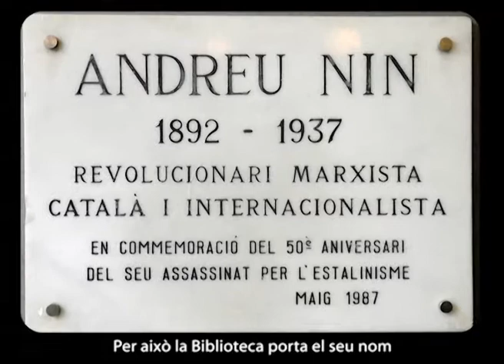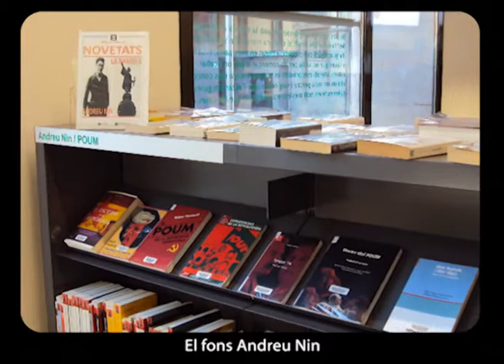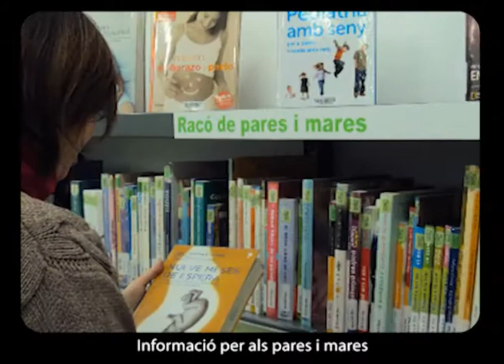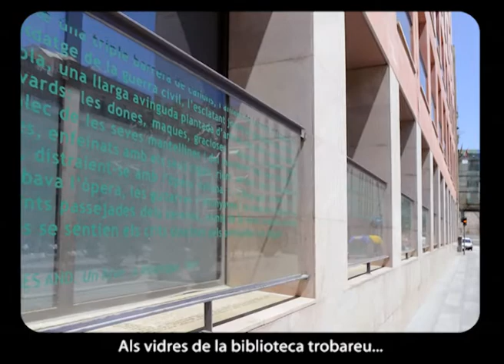Benvinguts a la Biblioteca Gòtic - Andreu Nin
Recorregut per la Biblioteca Gòtic - Andreu Nin